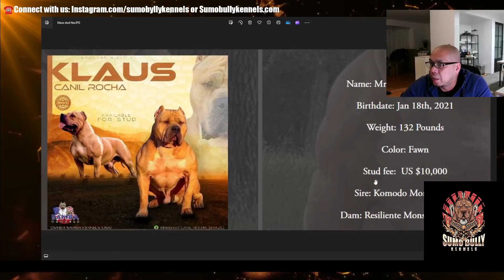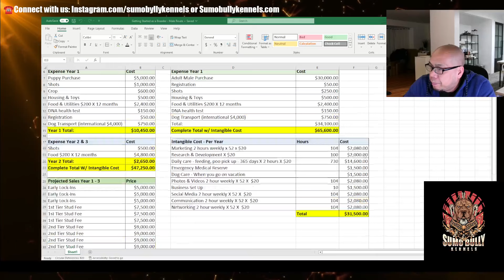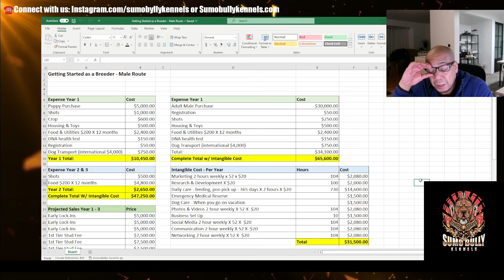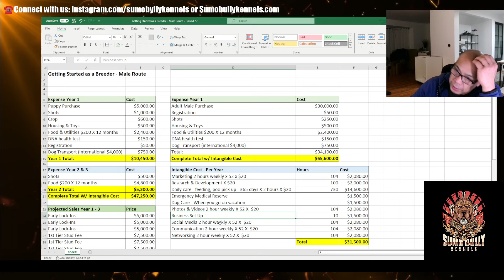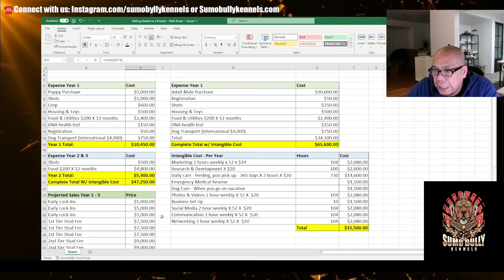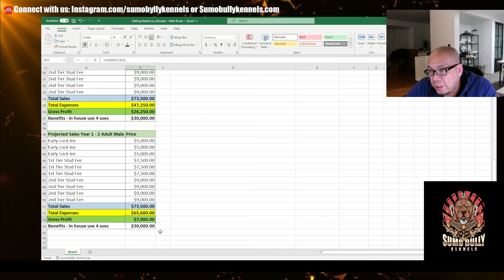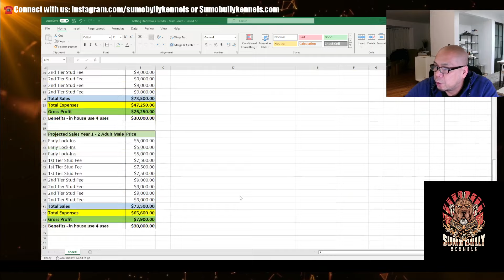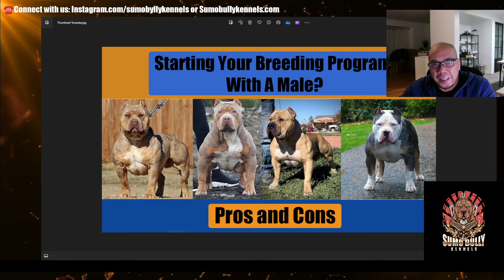The American Bully Starting Dog Breeding with a Puppy vs. an Adult Male (Part 4)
The Starting Dog Breeding with a Puppy vs. an Adult Male (Part 4)"

 is your essential guide to understanding the implications of each choice and making an informed decision that aligns with your breeding goals.

In this insightful guide, you will explore:

Advantages of Starting with a Pup: Discover the benefits of beginning your breeding program with a puppy. Learn how starting young allows you to mold and train the dog from an early age, potentially leading to a well-adjusted and adaptable breeding candidate. Explore how early socialization and training can shape the pup’s temperament and behavior.

Pros of Starting with an Adult Male: Uncover the advantages of choosing a mature adult male for your breeding program. Understand how an adult dog’s established health, proven genetics, and temperament can provide a reliable foundation for your breeding goals. Learn about the benefits of having a dog with a known pedigree and performance history.

Training and Development: Compare the challenges and opportunities in training a young pup versus an adult male. Examine the time and effort required for each, and how it impacts the overall success of your breeding program.

Health and Genetic Considerations: Analyze the differences in health management and genetic stability between starting with a puppy and an adult male. Discover how each choice affects the health screening process, genetic testing, and the long-term well-being of your breeding stock.

Cost and Commitment: Evaluate the financial and time commitments associated with raising a puppy versus managing an adult male. Understand how initial costs, ongoing expenses, and time investments vary between the two options.

Long-Term Breeding Goals: Reflect on your long-term objectives for your breeding program and how starting with a pup or an adult male aligns with these goals. Consider factors like breeding frequency, offspring quality, and program growth.

"Dog Breeding Decisions: Starting with a Pup vs. an Adult Male" provides a comprehensive look at these crucial choices, offering practical insights and expert advice to help you make the best decision for your breeding program. Whether you’re new to breeding or looking to refine your strategy, this guide will equip you with the knowledge to start on the right paw.
Are you thinking about getting into dog breeding? Should you start with a male pup or and adult male? Let's look into the numbers and find out! In this episode we dive deep into the cost and projected revenue of starting your breeding program with a high value high powered male stud.

🐕Incorporate NuVet into your supplement and vitamin program!